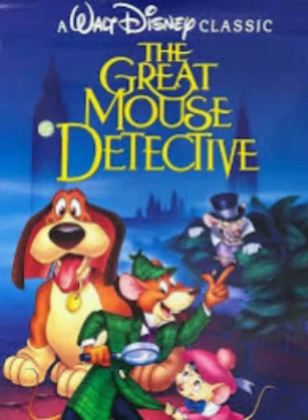Chingy One Call Away